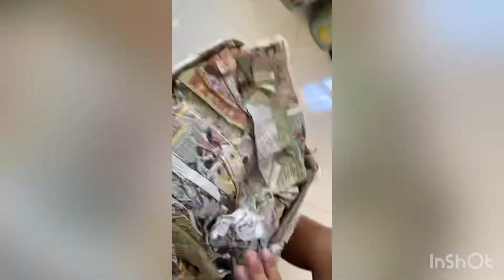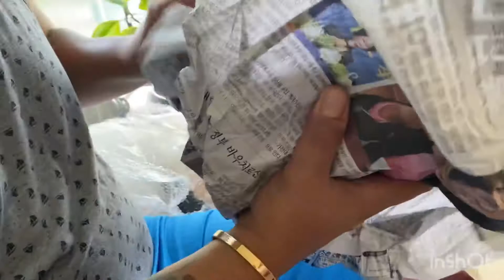Japan Surplus Haul | Lucky Cats